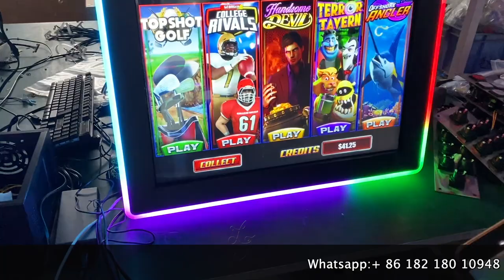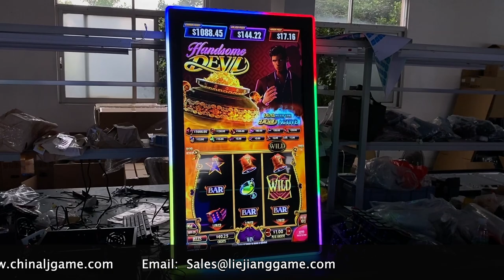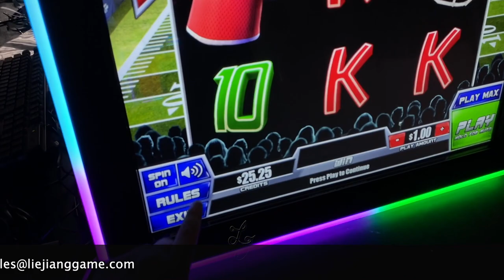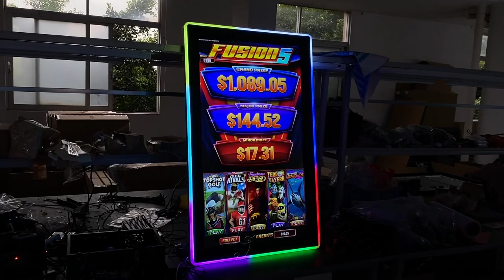Fusion 5 Video Slot 32 43 Inch Touch Screen With LED Lights For Sale